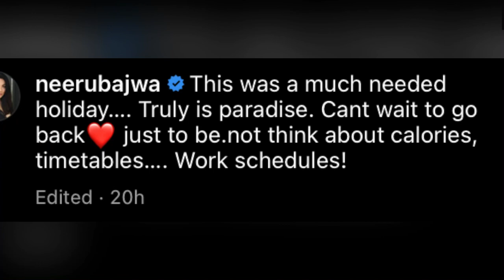Rubina Bajwa after Marriage Video | Rubina Bajwa beech party with Husband | Neeru Bajwa in Mexico